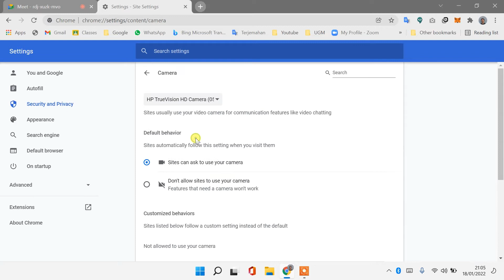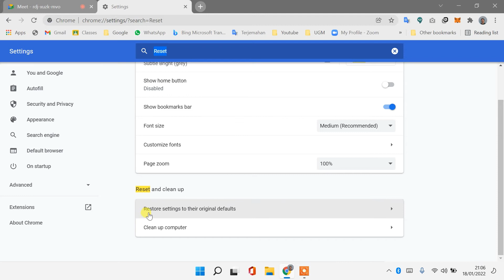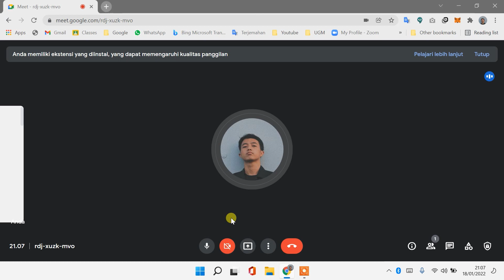MENGATASI CAMERA GOOGLE MEET TIDAK MENYALA / TIDAK BERFUNGSI DI CHROME PADA LAPTOP WINDOWS 11 10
📢Jika pada menit 1:27 "tidak ingin" melakukan Reset Chrome, Kalian bisa skip ke 2:00

Sangat membantu untuk mengembangkan channel ini heheh 😁

cara mengatasi kamera tidak berfungsi
cara mengatasi kamera tidak berfungsi di windows 11
cara mengatasi kamera tidak berfungsi di zoom
cara mengatasi kamera tidak berfungsi di google meet
cara mengatasi kamera laptop tidak berfungsi windows 11
cara mengatasi kamera laptop tidak berfungsi
cara mengatasi kamera laptop tidak berfungsi windows 7
cara mengatasi kamera depan tidak berfungsi
cara mengatasi kamera android tidak berfungsi
cara mengatasi kamera laptop asus tidak berfungsi
cara mengatasi kamera laptop acer tidak berfungsi
cara mengatasi kamera hp asus tidak berfungsi
cara mengatasi kamera belakang asus tidak berfungsi
cara mengatasi kamera laptop tidak berfungsi di bluestack
cara mengatasi kamera tidak bisa digunakan
cara mengatasi kamera tidak bisa
apa penyebab kamera tidak berfungsi
penyebab kamera tidak berfungsi
cara mengatasi kamera yang tidak berfungsi
cara mengatasi kamera laptop tidak berfungsi windows 10
cara mengatasi kamera zoom tidak berfungsi
cara mengatasi kamera tidak dapat terhubung
Lenovo ideapad HP Acer Toshiba Axio Asus
cara mengatasi webcam laptop tidak berfungsi
mengatasi webcam laptop tidak berfungsi
mengapa webcam tidak berfungsi
webcam tidak berfungsi
error code 0xa00f4244 no camera are attached
error code 0xa00f4244 nocamerasareattached windows 11
windows camera app error code 0xa00f4244
camera error code 0xa00f4244(0xc00dabe0)
camera error code 0xa00f4244(0xc00d36d5)
how to fix error code 0xa00f4244(0xc00dabe0)
can't find camera error code 0xa00f4244(0xc00d36d5)
error code 0xa00f4244 reddit
how to solve error code 0xa00f4244
windows 11 error code 0xa00f4244(0xc00dabe0)
cara mengatasi kamera zoom tidak berfungsi di laptop
cara mengatasi kamera zoom tidak berfungsi di android
Camera di google chrome tidak berfungsi
cara memperbaiki zoom kamera digital
kamera di google meet tidak berfungsi
mengapa kamera google meet tidak berfungsi
kamera laptop tidak berfungsi di google meet
kenapa kamera laptop tidak berfungsi di google meet
kamera di webex tidak berfungsi
dell laptop camera error 0xa00f4271
hp laptop camera error 0xa00f4271
hp laptop camera error 0xa00f4292
camera error on laptop
windows laptop camera error
camera not attached windows 11 error
no camera attached windows 11 error
windows 11 camera error code 0xa00f429f
windows 11 camera app error 0xa00f4292
windows 11 camera app error 0xa00f4271
windows 11 camera app error 0xa00f424f
windows 11 camera error code 0xa00f4243(0xc00d3704)
windows 11 camera error code 0xa00f4246
windows 11 camera not working error code 0xa00f4271
windows 11 surface camera error code 0xa00f4292
windows 11 camera not working error 0xa00f4271
camera windows 11 error 0xa00f4244
windows 11 camera error 0xa00f4292
windows 11 camera error 0xa00f429f
windows 11 camera error 0xa00f421010
windows 11 camera error code 45
cara membenarkan kamera laptop yang buram
cara mengatasi kamera laptop buram
cara mengatasi kamera laptop yang buram
cara mengatasi kamera laptop tidak bisa dibuka
cara memperbaiki kamera di laptop
cara memperbaiki kamera depan laptop
cara memperbaiki web camera di laptop
cara mengatasi kamera laptop error
cara memperbaiki kamera laptop yang error
cara mengatasi kamera laptop gelap
cara mengatasi kamera laptop gelap saat zoom
cara memperbaiki kamera laptop yang gelap
cara memperbaiki kamera laptop hp yang tidak berfungsi
cara mengatasi kamera laptop mati
cara memperbaiki webcam laptop
cara memperbaiki kamera laptop rusak
cara memperbaiki kamera laptop yang rusak
cara mengatasi kamera laptop terbalik
cara mengatasi kamera laptop tidak terdeteksi
aplikasi video conference untuk kuliah
cara memperbaiki kamera laptop yang tidak terdeteksi
cara memperbaiki kamera laptop yang tidak bisa dibuka
cara memperbaiki kamera laptop yang terbalik
cara mengatasi kamera laptop yang tidak bisa
cara memperbaiki kamera laptop asus yang tidak berfungsi
cara membuka kamera laptop acer
cara membuka kamera laptop windows 7
cara bongkar kamera laptop
bagaimana cara membuka kamera di laptop acer
cara membuka kamera di laptop lenovo windows 11
cara membuka kamera laptop lenovo
cara membuka kamera pada laptop dell
cara membuka kamera laptop samsung
cara membuka kamera di laptop samsung
cara membuka kamera laptop toshiba
cara membuka kamera laptop windows 11